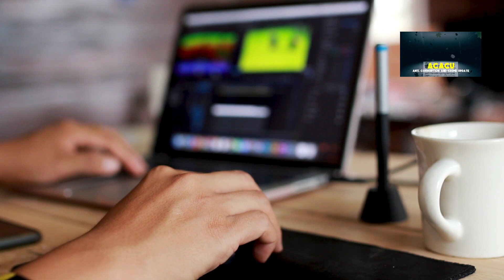इंस्टाग्राम पर दोस्ती कर छत्तीसगढ़ की लड़की को खंडवा बुला किया रेप,मोघट में हुई FIR